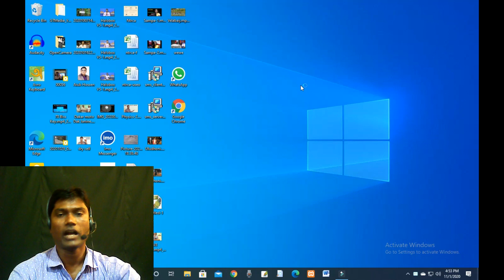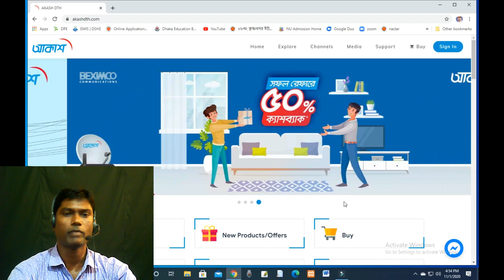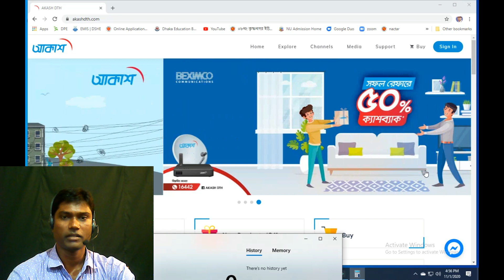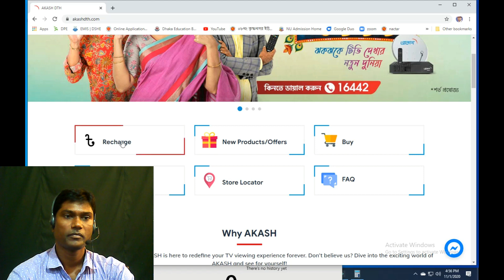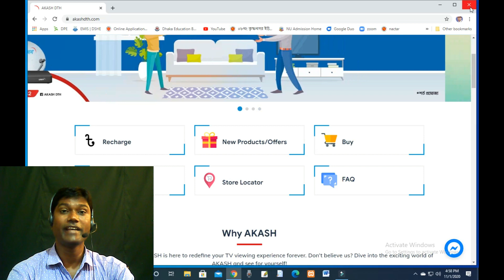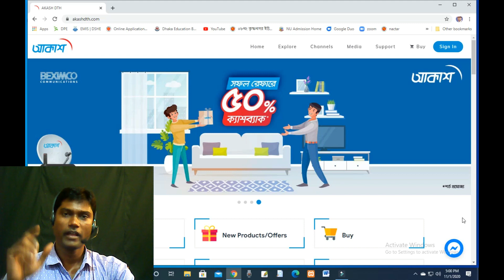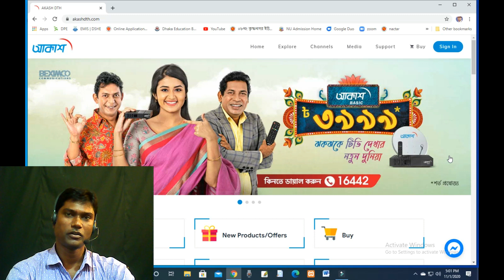আকাশ প্রতি মাস ২৯৯ টাকায় ফুল প্যাকেজ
স্যাটেলাইট এবং কম্পিউটার বিষয়ক বিভিন্ন বিষয় জানতে অথবা প্রোজনীয় সফটওয়্যার ডাউনলোড করতে ভিজিট করুন

Name: Shyamal Kumar Biswas
Organaization: Suvasish Digital